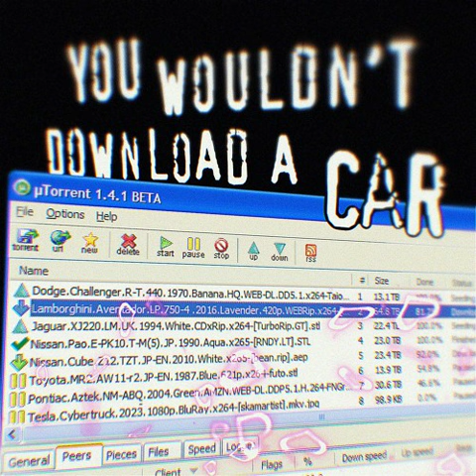randy - free car download [legit] (WORKING)